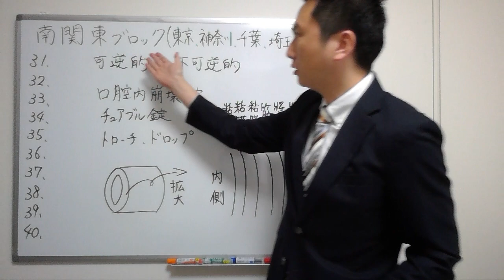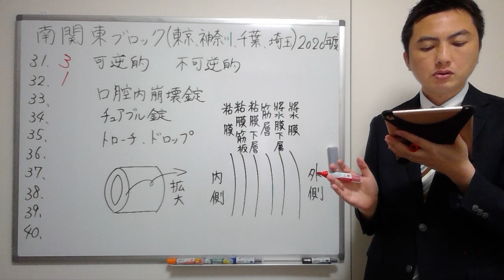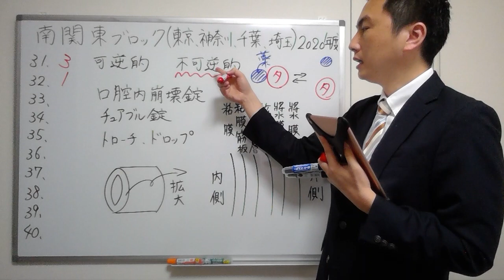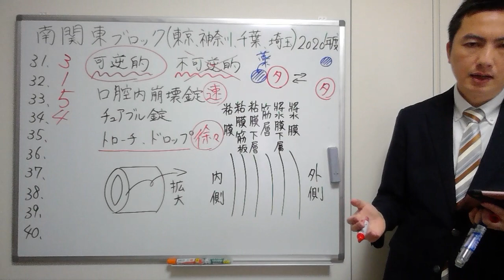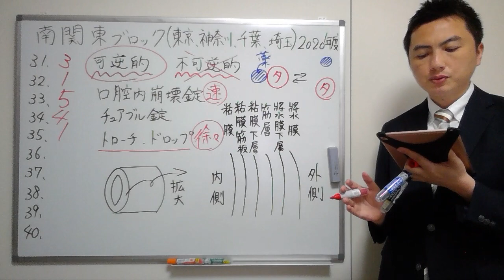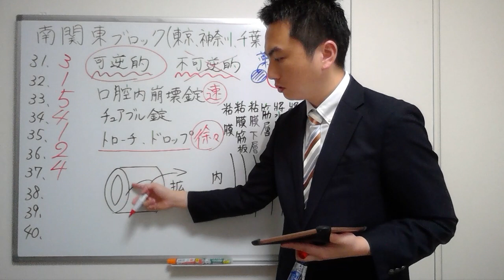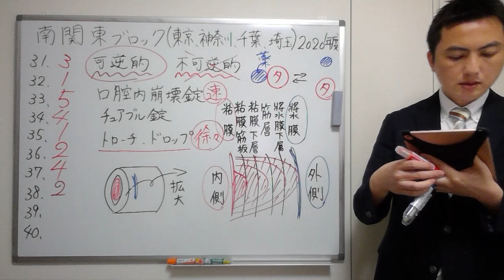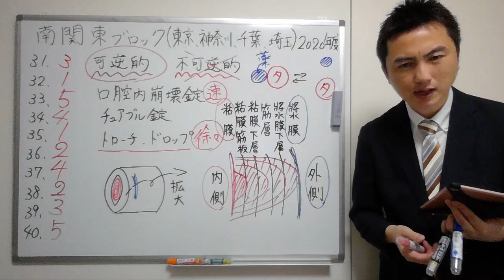【2020南関東】（問31-40）過去問解説【登録販売者】